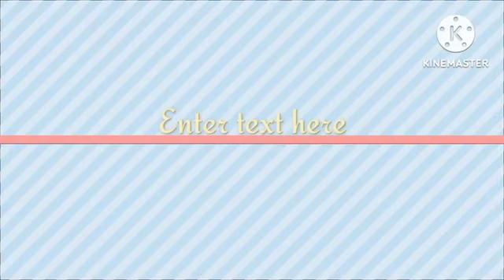5 मार्च फाल्गुन मंगलवार का विशेष उपाय । 1 घंटे में नशा समाप्त होगा